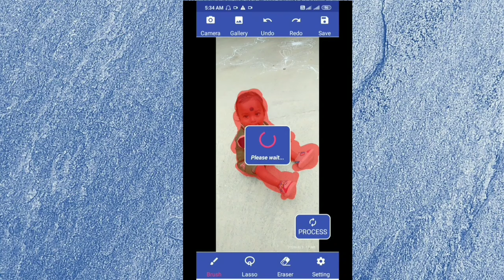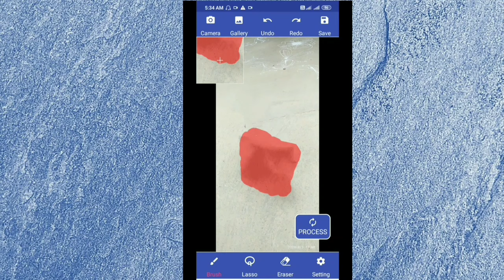How to remove unwanted things in photos | object removal in snapseed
इस वीडियो में मैं आपको किसी भी फोटो से किसी अंचहे बस्तु को हटाना सिखाऊंगा
How to remove unwanted things in photos.